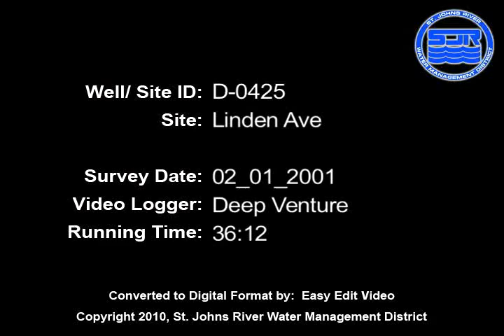D 0425 02 01 2001